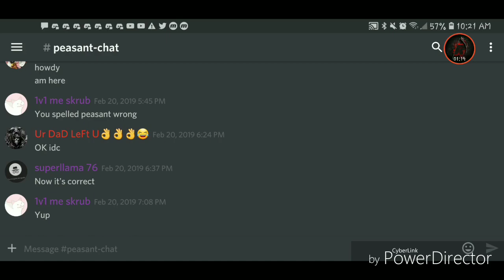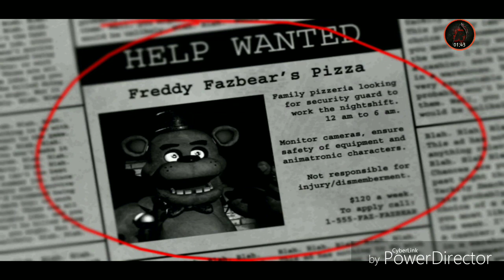Let's restart this series (The FNAF Marathon Revised ep 1)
Yes you read the title right I'm restarting the that Marathon so I can beat it all the way to sister location

Recorded by mobozine